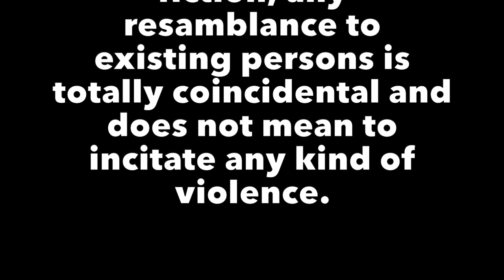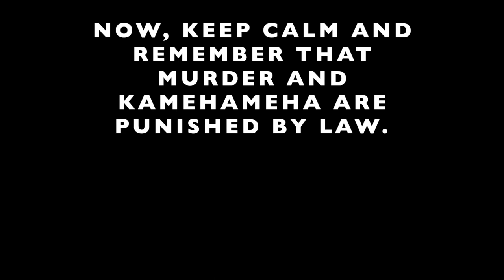Blame (Official Video)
Music Video of the track "Blame" by MounQup, taken from her second self-produced album " Castro Verdi "(Molho 2018).
Video by MounQup and Didier Jujax.

Track produced and mixed by MounQup, Mastered by Pedro Viñuela.